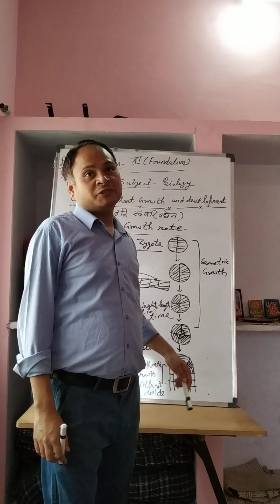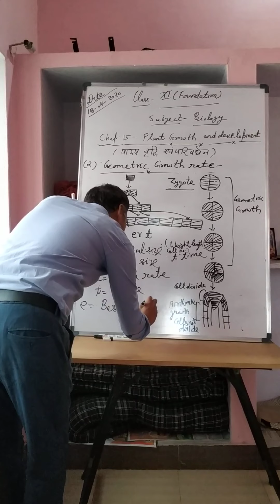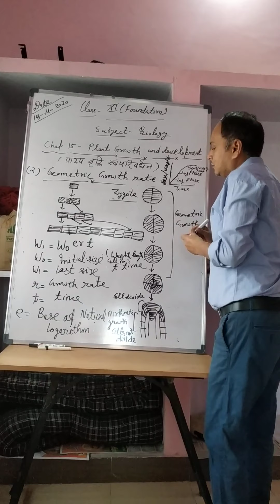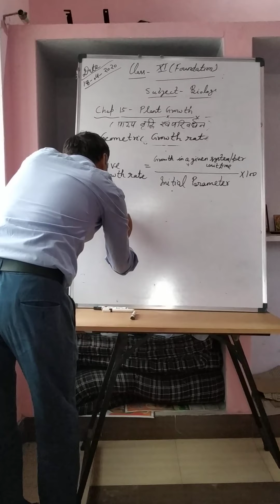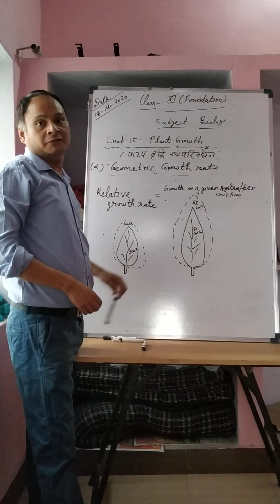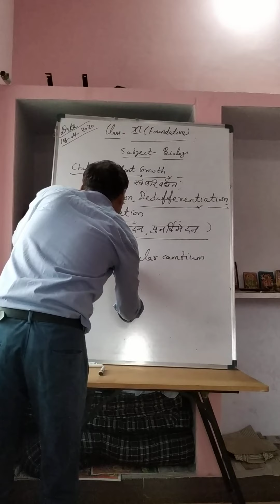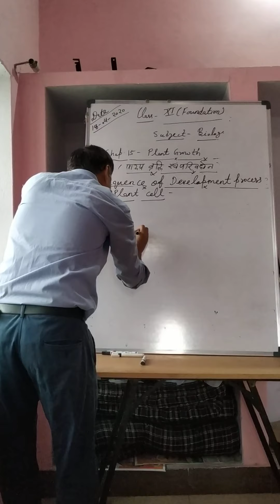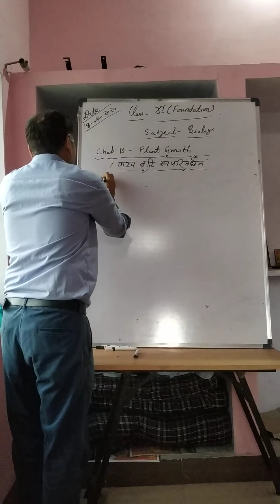11 biology foundation Topic- Part 3 Growth of chap. 15 Plant growth and development